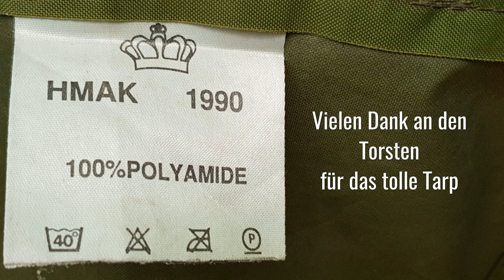Warten auf das Donnerwetter 🔽434🔽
Schlechtwetter ist wieder mal angesagt. Daher nehme ich mein neues Tarp mit und warte gemütlich der regen ab. Wie es wirklich gekommen ist, seht ihr im Video. Los geht´s ...

⚡️ Outdoor Kochen ⚡️

⚡️ Schlafen ⚡️

⚡️ Rucksäcke ⚡️

⚡️ Diverses ⚡️

▶️ Klapp Tisch
▶️ Wireless Powerbank 10.000mAh

⚡️ Mückenschutz ⚡️